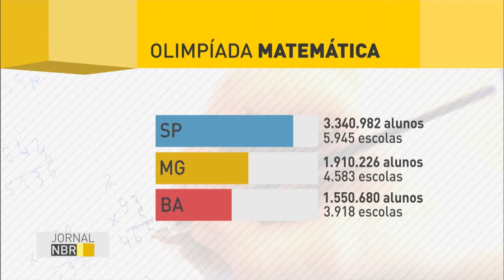Quase 18 mlhões de alunos participaram da primeira fase da 12ª Olimpíada Brasileira de Matemática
JORNAL NBR - 07.06.16: Alunos de todo o país participaram nesta terça-feira (7) da primeira fase da 12ª Olimpíada Brasileira de Matemática das Escolas Públicas. Nesta edição, o número de municípios participantes bateu recorde, com mais de 47 mil escolas. Cerca de 17,8 milhões de alunos se inscreveram na Olimpíada.